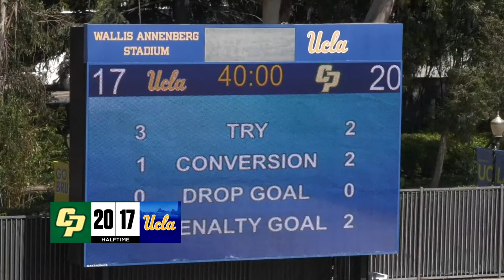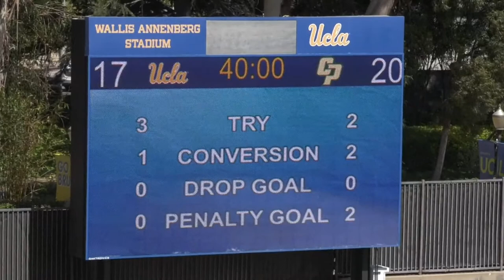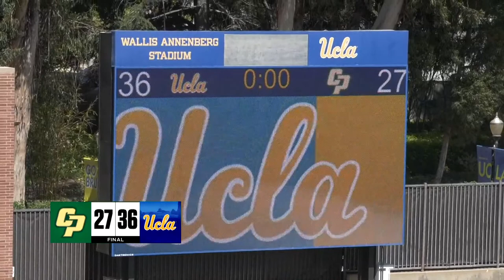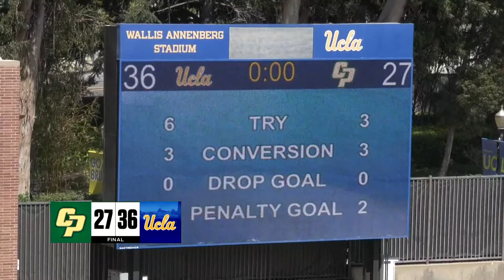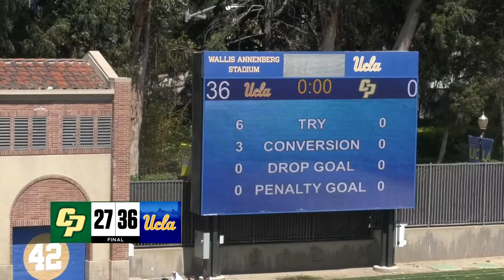UCLA 1st XV vs Cal Poly (3/25/2023)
The UCLA Men's Rugby team hosts Cal Poly on Saturday, March 25 at Wallis Annenberg Stadium beginning at 11:30 a.m.